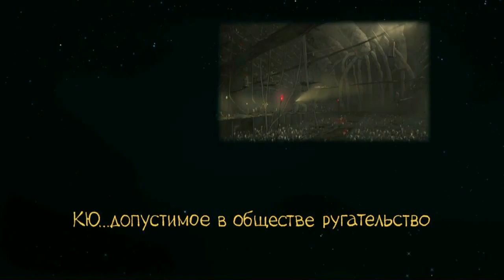Ку! Кин дза дза Русский трейлер